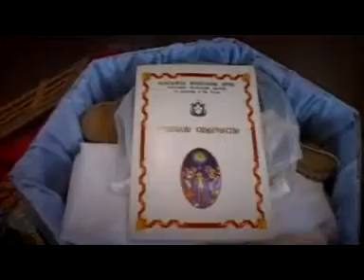Christening Highlights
Ceremony Macedonian Orthodox Church, Reception Grand Star, Melbourne, Australia